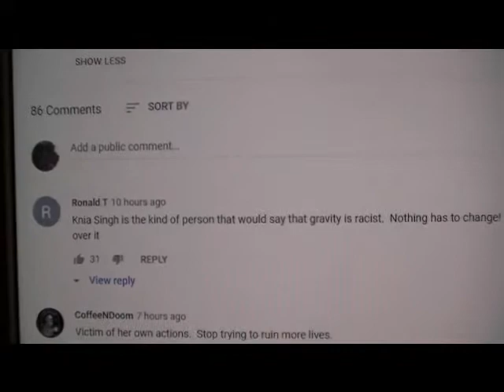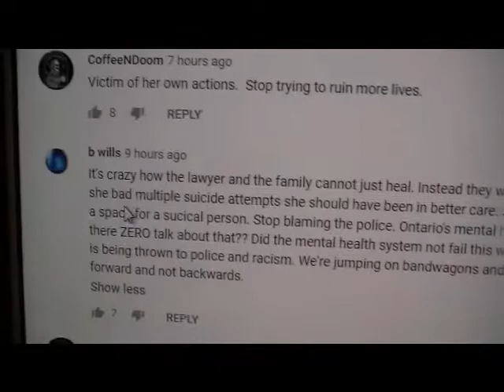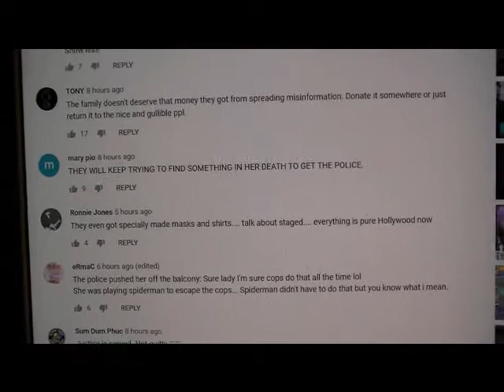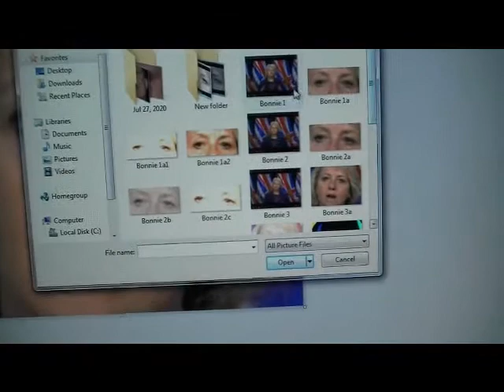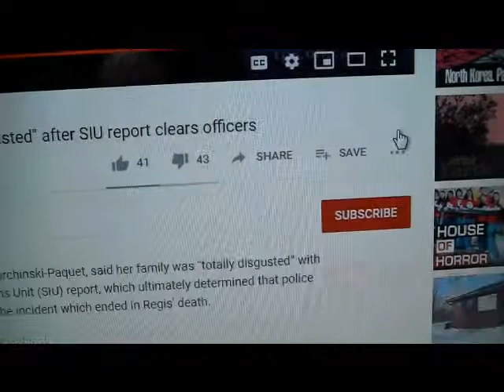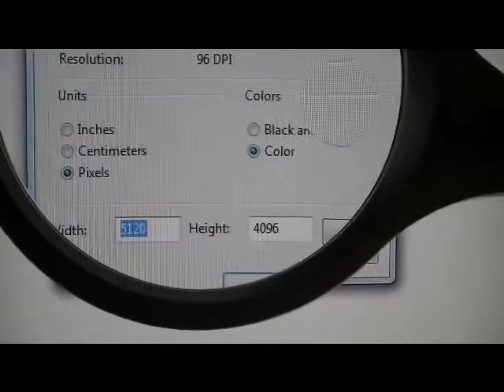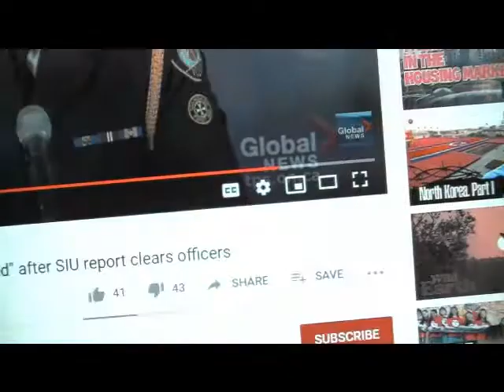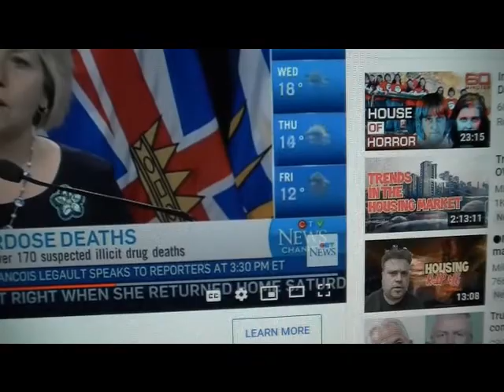Regis Korchinski Where's The Justice? - How Do You Feel Knowing - Aug 27, 2020 - 205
Official Notice Of Civil Claim
Notice Of Civil Claim #226898